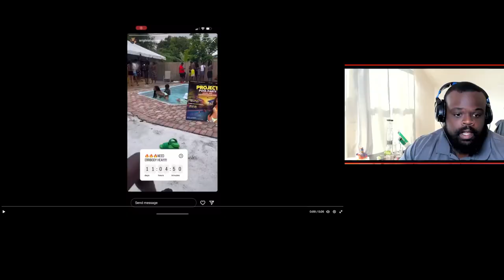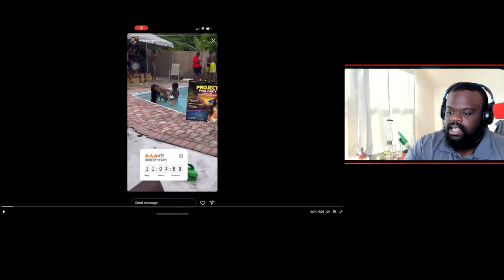Black Woman Twerks on Black Kid.